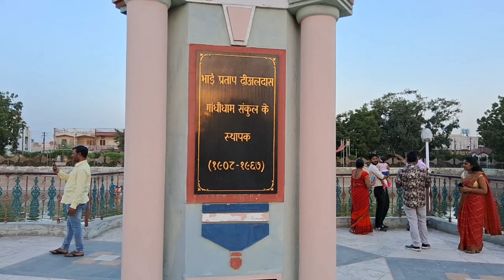Ye Ham Kaha Pahoch Gaye | Adisar Pond | Vlog #62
aaj ham log ghumane Gaye the Adisar pond jo ki Adipur Mai ghumane layak achi jagah hai

log vaha par bahot ghumne jate hai aur khas kar ke Sunday ke din vaha par bahot bheed hoti hai

ham log bhi Gaye the maza aa gaya

Hii,

My name is Gangaram Chavda and I upload a video on this channel related to my daily life

the indian vlogger
The Indian Vlogger
THE INDIAN VLOGGER
Ye Ham Kaha Pahoch Gaye
adisar pond
Adipur me ghumane jaisa jagah
Adipur